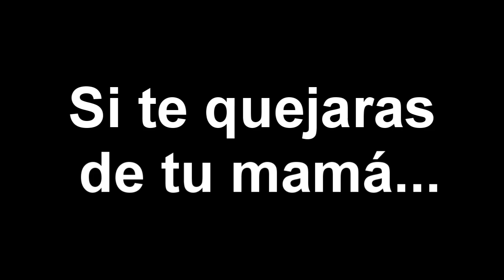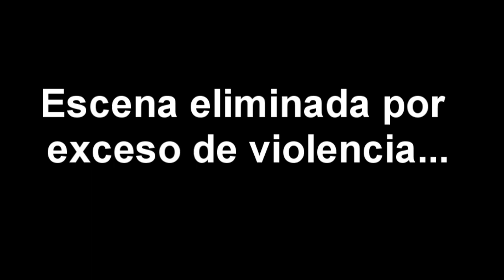Tipos de Quejas - The Opita Vlogs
:::Leeme si fuiste niño alguna vez:::

Este es mi primer video, espero que les haya gustado, intentare subir un video nuevo cada 15 dias aunque no sea tan facil, pero el intento se hara, recomienden el video y muestrenselo a sus papás.

Voy a subir videos cada 15 dias si se puede! Saludos!